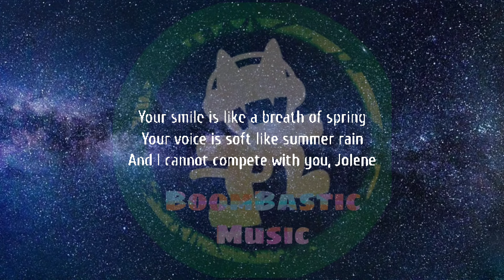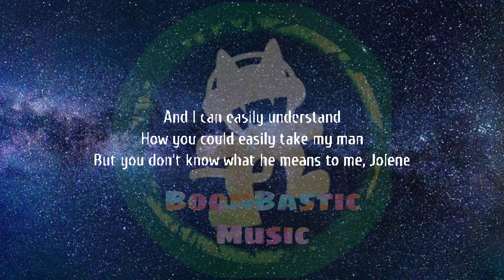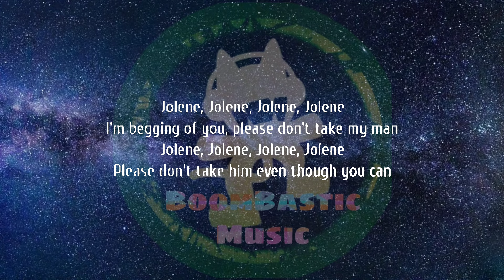Dolly Parton Ft. Måneskin - Jolene ( Lyrics )